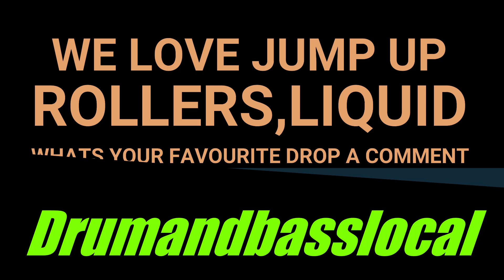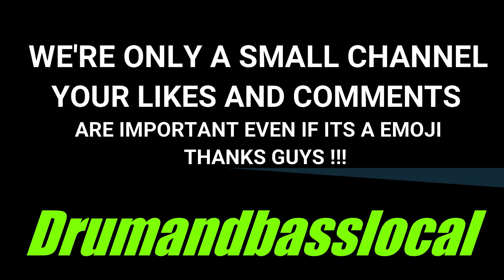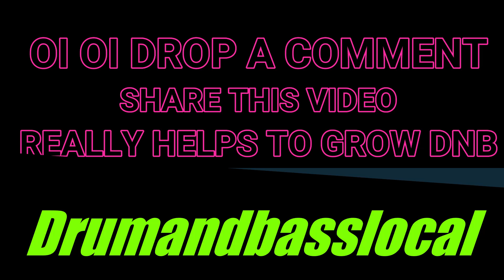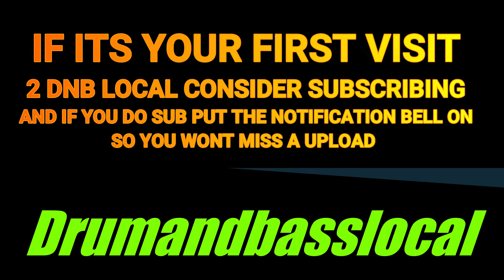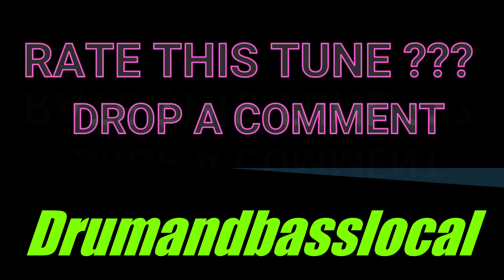Critical Impact & Furniss & Youngman-Pretty Girl (Critical Impact & Sub Zero Remix)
DRUM AND BASS/JUMP UP /FILTHY JUMP UP/BEST/LATEST/NEW DRUM AND BASS 2022/FIRE DNB/ULTIMATE DRUM AND BASS/DNB FESTIVALS/DRUM AND BASS LOCAL/DJ HAZARD/DJ HEDEX/DJ SERUM/DJ TURNO/FILTHY HABITS/NU ELEMENTZ/GINO DNB/BASSTRIPPER/B-WARE/DRZ/TAXMAN/LOGAN D/DEEKLINE/HEIST/JAY JAY/AMPLIFY/MASTER ERROR/SOTA/ULTIMATE DRUM AND BASS